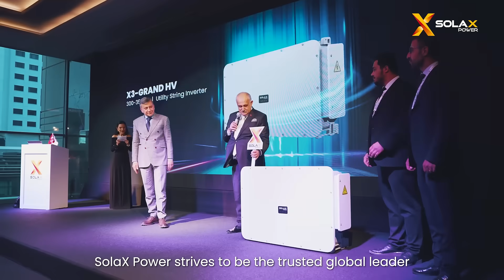SolaX Brand | Leading the Way in Smart Energy Innovation for 13 Years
For over a decade, SolaX Power has been driving the global transition to clean, intelligent energy — from microinverters and storage systems to EV chargers, heat pumps, and smart energy management.

With certified excellence and a global team spanning 40+ countries, we deliver reliable, sustainable solutions that empower homes, businesses, and communities worldwide.

⚡ With SolaX, you’ve got the power.